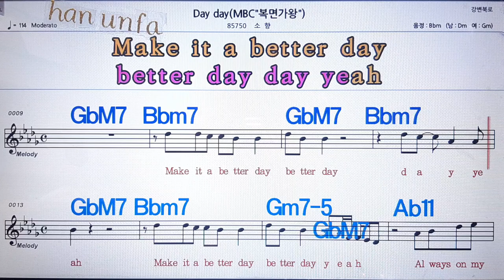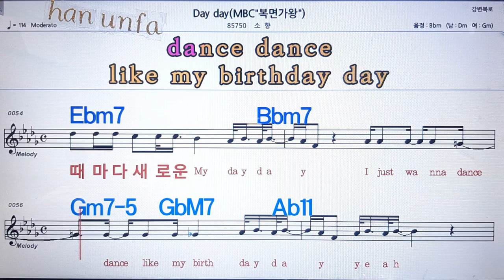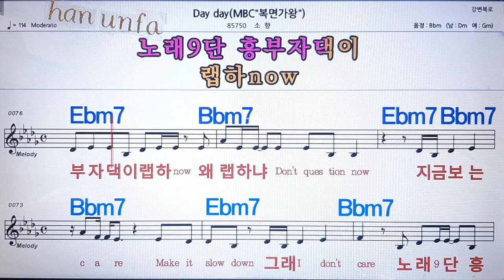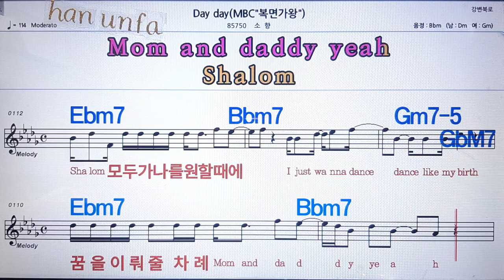Day day/소향💋노래방 반주*기타 코드 악보*가라오케💖Karaoke*Sheet Music*Chord*MR